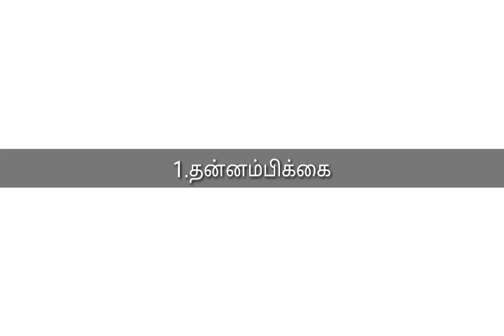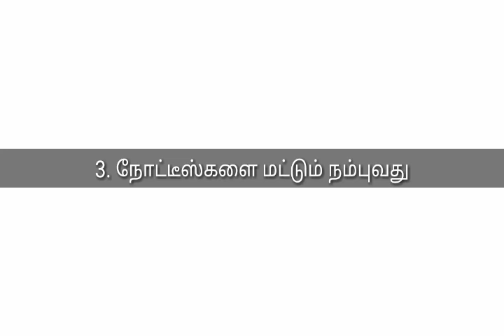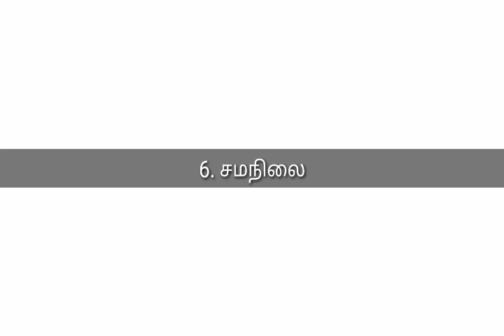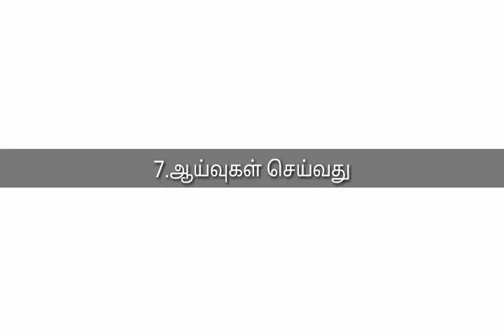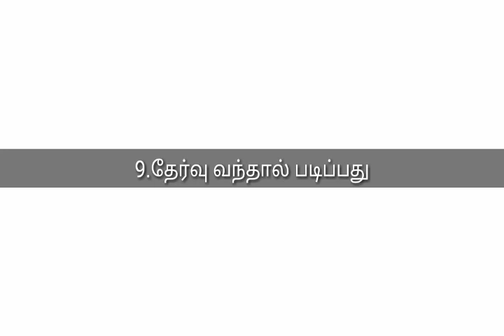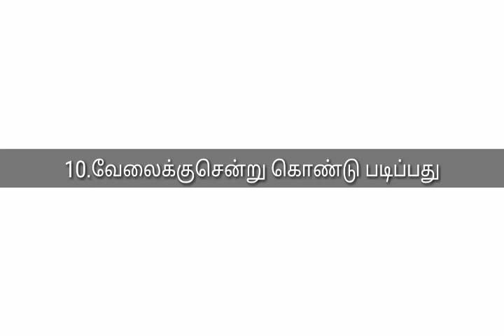TNPSC,IBPS இல் தோல்விகளுக்கான 10 காரணங்கள்